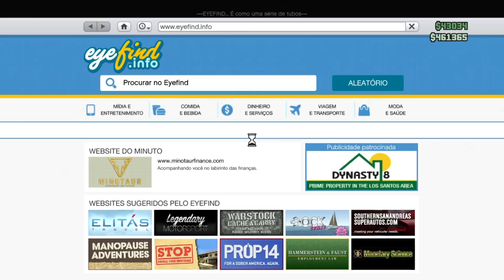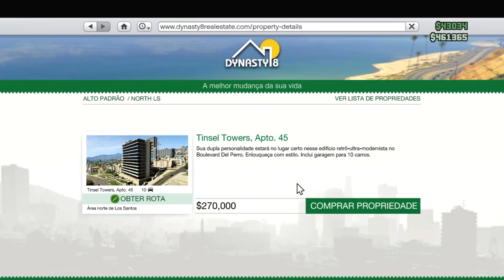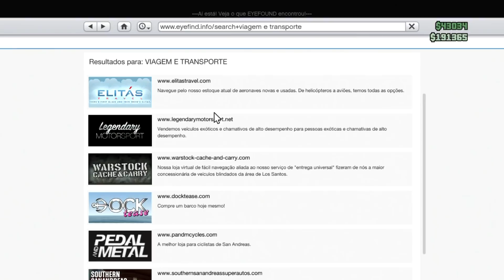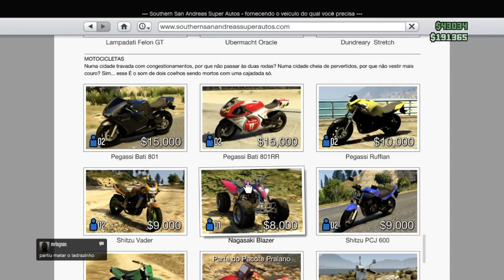1ª Casa e 1º Carro! | GTA Online [PT-BR]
Assistam em 1080p. VALE A PENA!!!
Sim galera... acreditem... Spit em GTA Online! :D E nesse vídeo vou comprar minha 1ª casa e ter o meu 1º carro! Um Elegy que levo para tunar. Claro, meu nível é baixo e o tuning foi bem longe de 100%! kkkk O vídeo ficou divertido. Contei com ajuda do meu amigo Fatori e com alguns inscritos que estavam por ali! Estou voltando no online então conto com comentários de vocês, dicas, sugestões!

Outras formas de acompanhar o Spitcorp

Dúvidas, sugestões, comentários e etc. são sempre bem vindos.